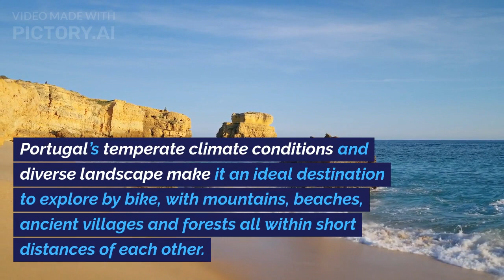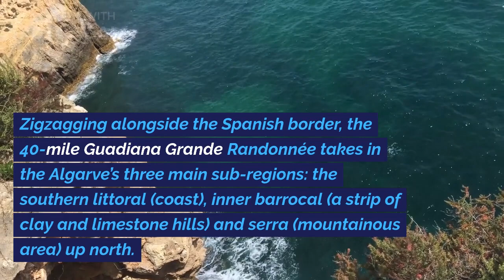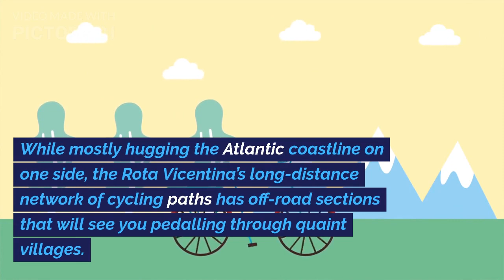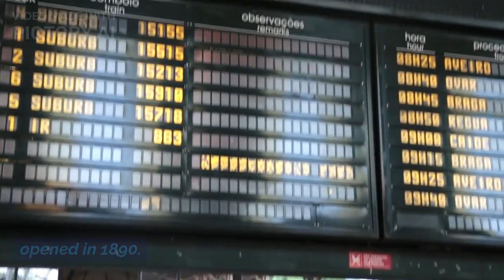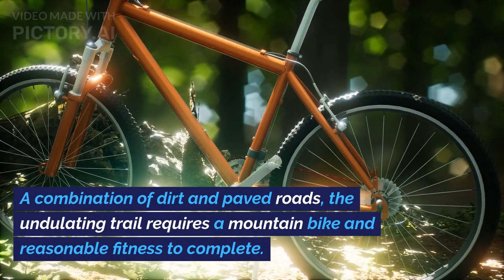پرتگال کی معتدل آب و ہوا کی حالت، متنوع مناظر اسے ایک مثالی بناتے ہیں۔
Kids Diana Show
-Series

totalgaming Gaming
Mr. Indian Hacker

-Series
settings India
#✿ Kids Diana Show
zee5 Music Company
5minutecrafts -Minute Crafts
tipsandtricks Official
Dude Perfect
aajtak Tak
Wave Music
Sony Music India
Taylor Swift
billieeilish Eilish
HAR PAL GEO
Bad Bunny
BRIGHT SIDE
Katy Perry
Alan Walker
Speed Records
Ishtar Music
Little Baby Bum - Nursery Rhymes & Kids Songs
Sony PAL
MrBeast Gaming
daddyyankee Yankee
pewdiepie (3)
T-Series (1)
PewDiePie (4)
T-Series (2)
T-Series
Nastya
Sony SAB
#5-Minute Crafts
Hybe Labels
Zee TV
Justin Bieber
ChuChu TV Nursery Rhymes & Kids Songs
Canal KondZilla
Colors TV
Shemaroo Entertainment
T-Series Bhakti Sagar
Tips Official
Dude Perfect
El Reino Infantil
Aaj Tak
Wave Music
Sony Music India
Yash Raj Films
LooLoo Kids
Taylor Swift
Ed Sheeran
Ariana Grande
Billie Eilish
Get Movies
Bad Bunny
Har Pal Geo